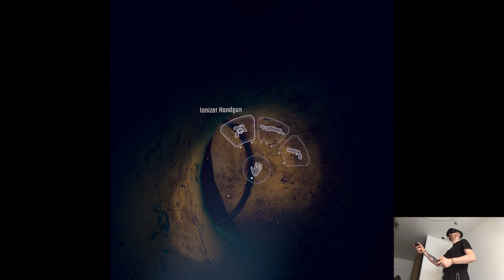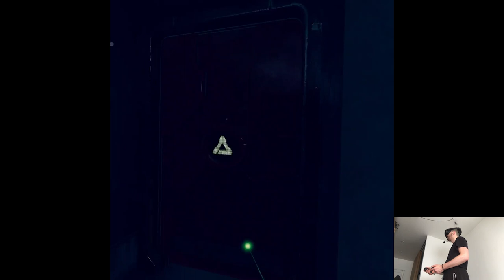CRUCIBLE (1) - Vertigo 2 | Part 7 Playthrough | Meta Quest Pro VR (Virtual Desktop)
Hi

I'm back at my partner's home town this weekend to have some family time and visit couple friends, cute start of our vacations. Spent most of the day traveling and catching Pokemons, dunno if I ever mentioned that lol you know this walking thing on the phone. I tried to edit a bit but I was falling asleep doing so, not because it was boring or, lord behold, I'm bored of myself but when I'm not in the usual routine/chaos mode then I start to feel tired for some reason, guess my body also went on a vacation lol.

Short PC specs:

i9-9900KS
RTX 2080ti
32GB RAM 3200MHz
2TB SAMSUNG 970 EVO PLUS M.2